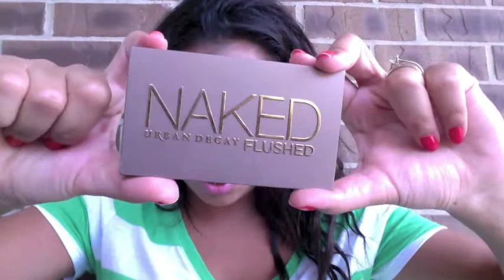VIDEO DE FAVORITOS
SE INSCREVAM - SUBDCRIBE !

THANKS !!! XOXO